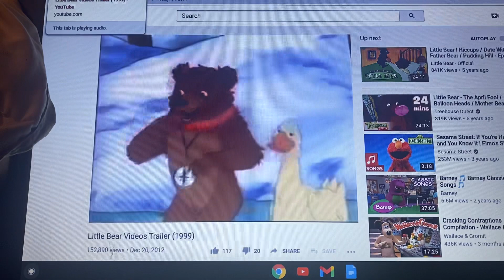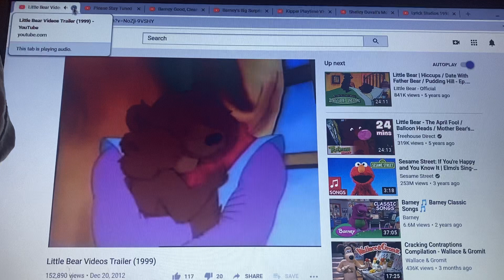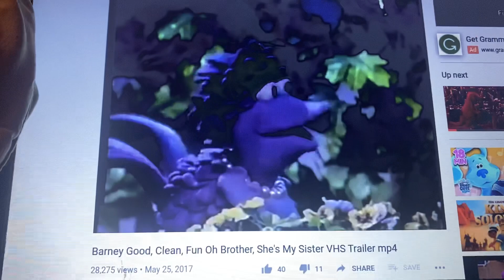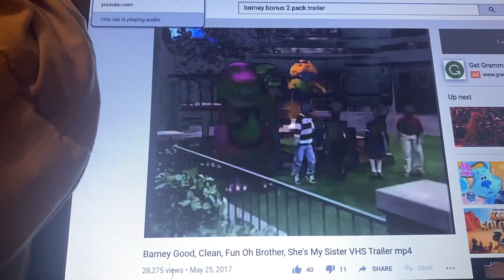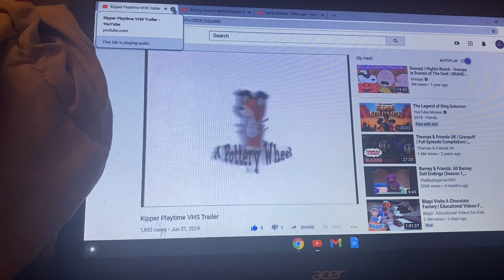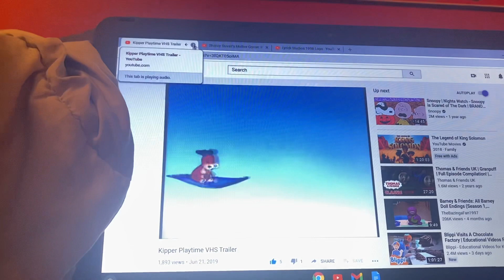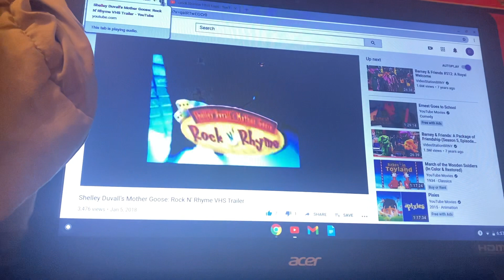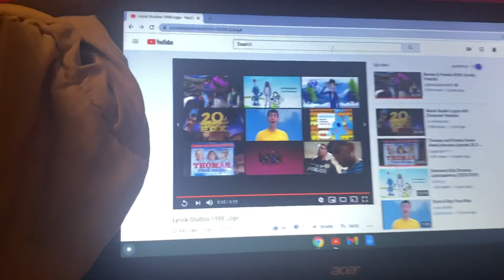Opening And Closing To Little Bear : Goodnight Little Bear 1998 VHS